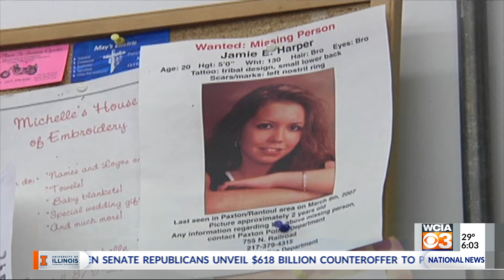WCIA 3 News 6P - 2/1/21